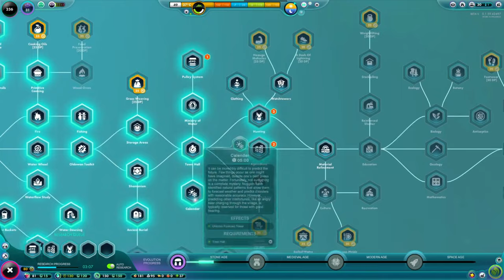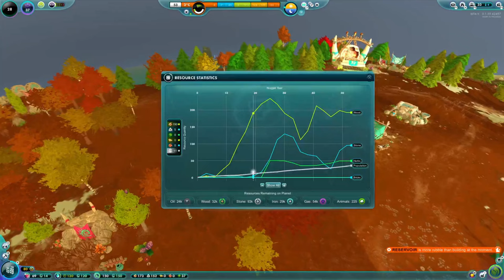The Universim | Pure Gameplay - No Commentary | Part 1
All gameplay, No commentary. watch while doing your schoolwork or something I don't know. enjoy :)